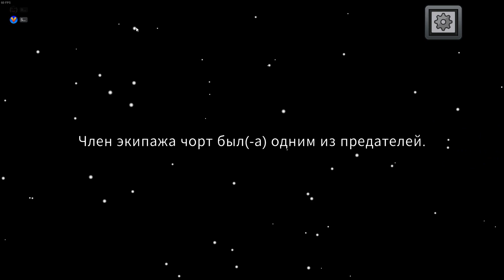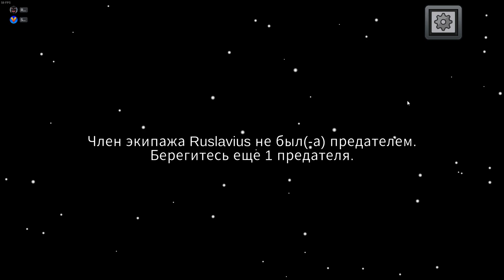НОВАЯ ОБНОВА В АМОНГ АС. НОВЫЕ РОЛИ!! | Among Us +Viacheslav2011